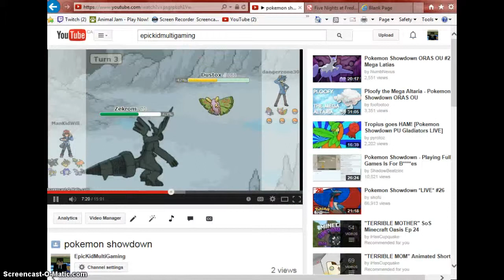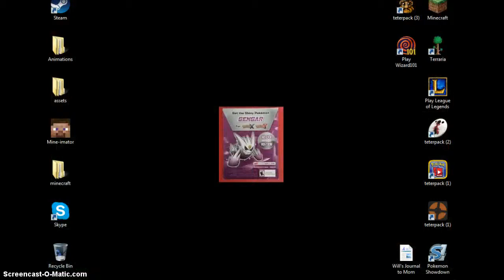Five Nights At freddys roblox 3 Died again becusae of freddy